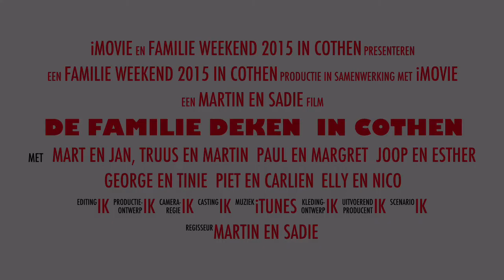De familie Deken in Cothen